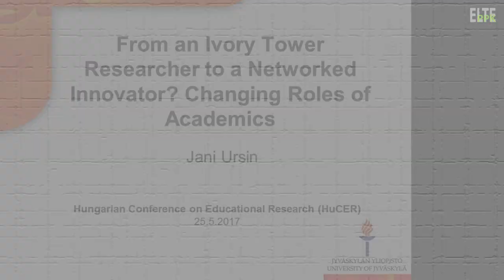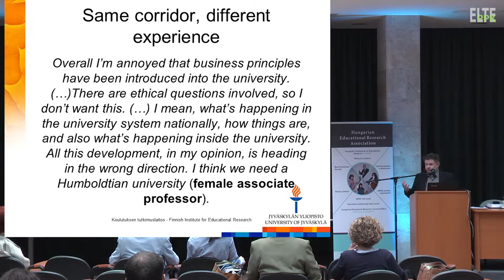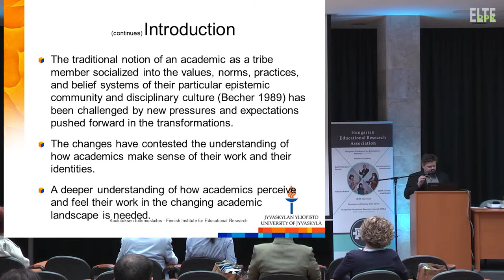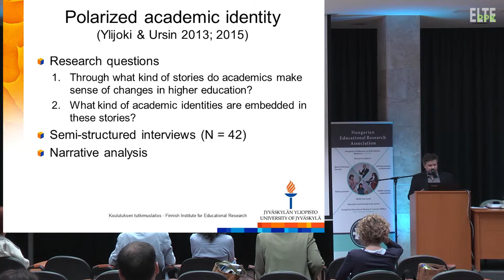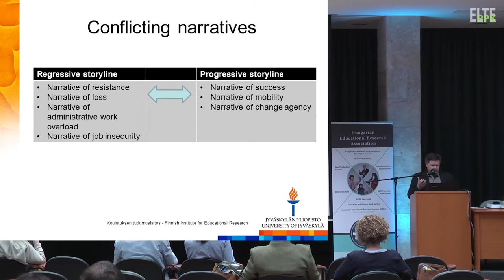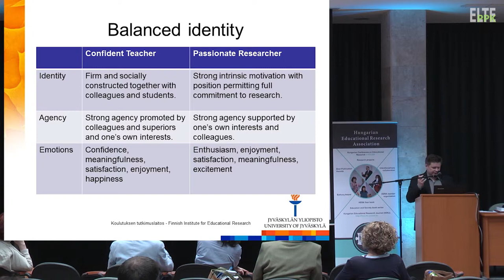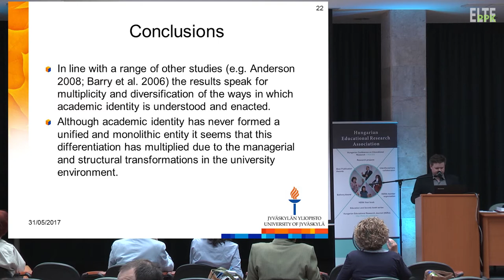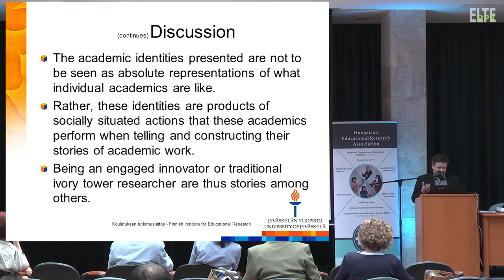Jani Ursin - From ivory tower researcher to networked innovator – changing roles of academics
Jani Ursin, University of Jyväskylä, Jyväskylä, Finnország, senior researcher: From ivory tower researcher to networked innovator – changing roles of academics

HuCER 2017
Innováció, kutatás, pedagógusok

HuCER 2017.
Hungarian Conference on Educational Research
Eötvös Loránd Tudományegyetem Pedagógiai és Pszichológiai Kar
1077 Budapest, Kazinczy utca 23-27.
2017. május 25-26.
A rendezvény szervezői:

    Magyar Nevelés- és Oktatáskutatók Egyesülete
    (Hungarian Educational Research Association – HERA)